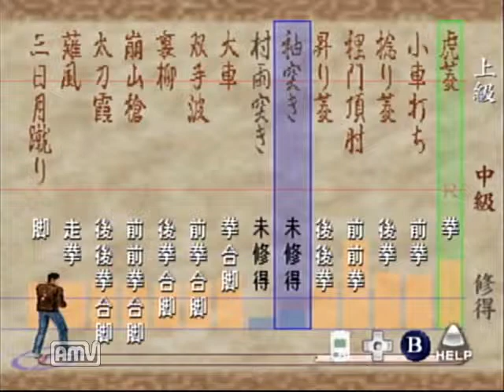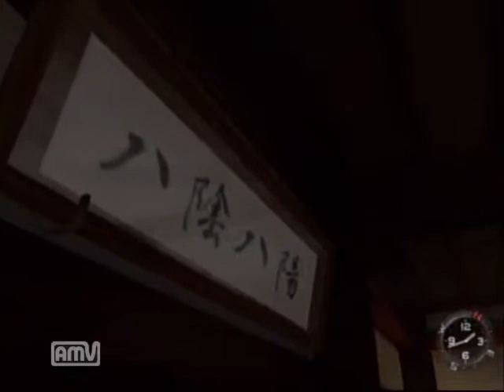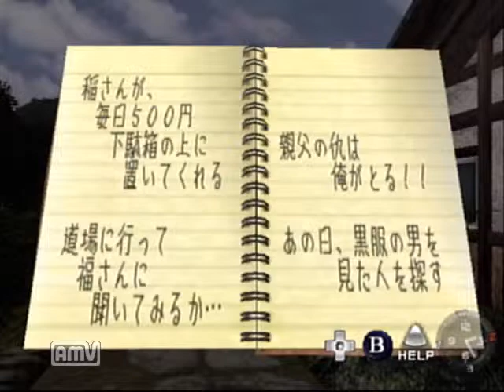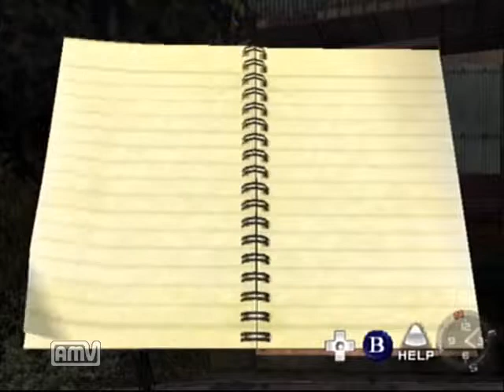【ドリキャス実況】シェンムー part2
やっと屋敷の外に出ます、捨てネコにも遭遇します